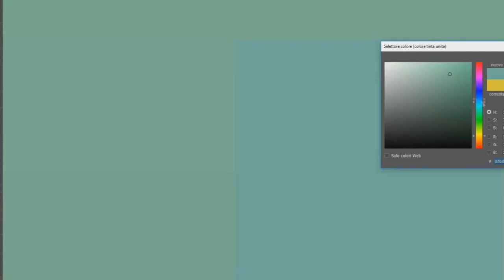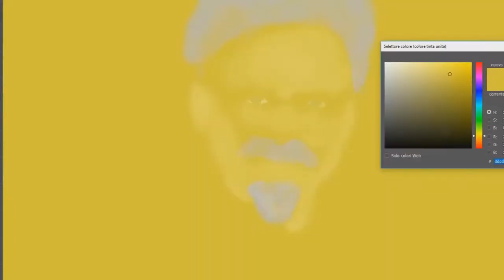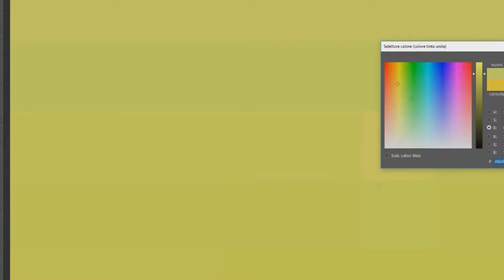Lev Trotsky - Photo Colorization Speed Art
This is a timelapse showing the process of coloring an old black and white photograph of Lev Trotsky.